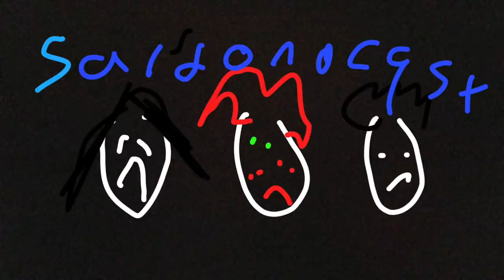Sardonicast 22: The Ballad of Buster Scruggs, A. I. Artificial Intelligence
Timestamps:
00:00 - More Reboots and Remakes
22:00 - Ballad of Buster Scruggs
40:00 - Article 13
45:25 - A.I. Artificial Intelligence
1:29:20 - Q&A

Adum’s recommendation for next episode is The Holy Mountain (1973).